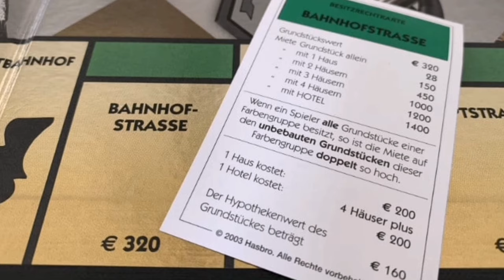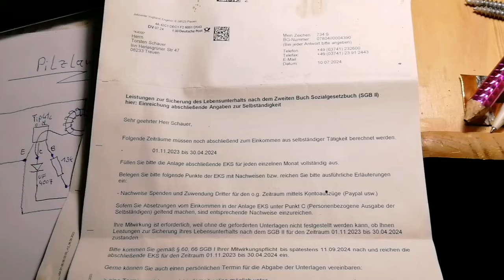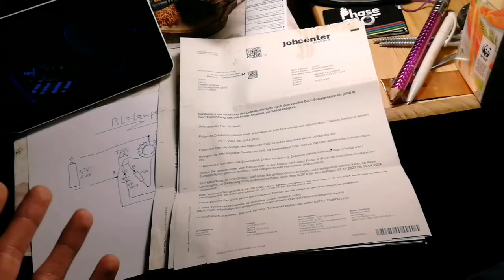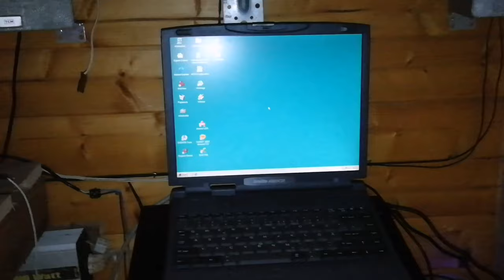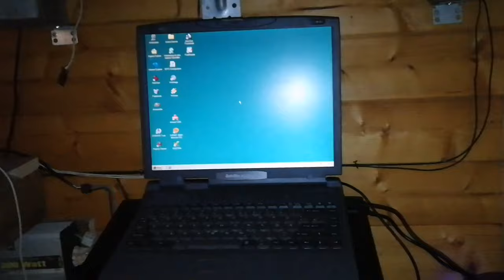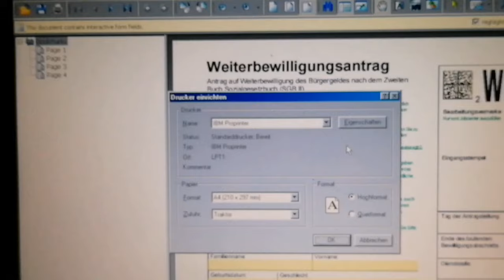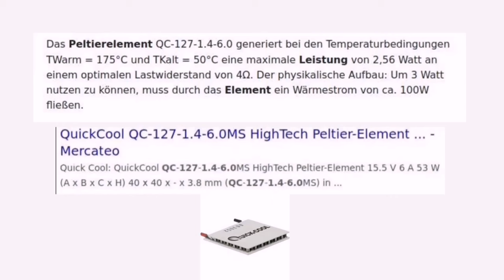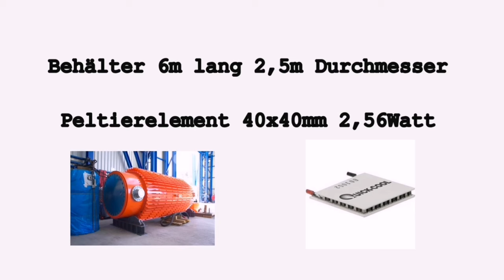Völlig uninteressantes Video übers Jobcenter, die Welt und U-Boote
Ein kurzes Statement zur aktuellen Situation (September 2024) wenn man als Selbstständiger vom Jobcenter aufgestockt wird und in den Jobcenter Account nicht reinkommt kommt weil das Passwort falsch ist obwohl man dringende Dokumente senden soll samt Lösungsvorschlag.